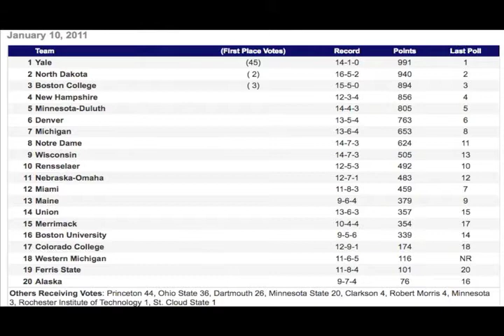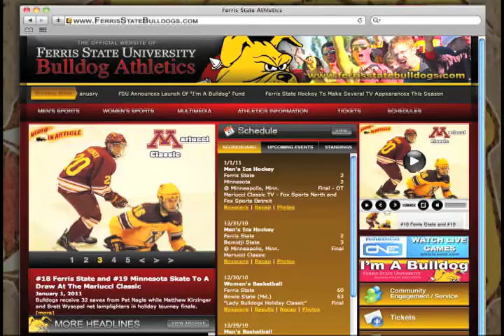Ferris State Bulldogs vs. Michigan Wolverines Series Preview | January 11th, 2011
Nationally-ranked battle between rival #7 Michigan Wolverines and #19 Ferris State hockey this weekend for second place in the CCHA. FerrisStateBulldogs.com takes you inside the upcoming series. January 14th-15th, 2011